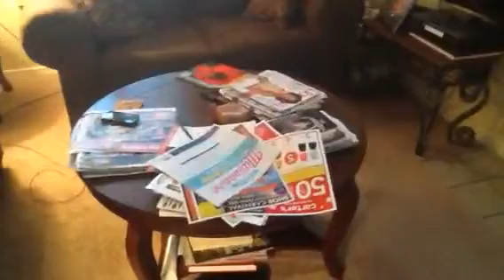A holiday 2013